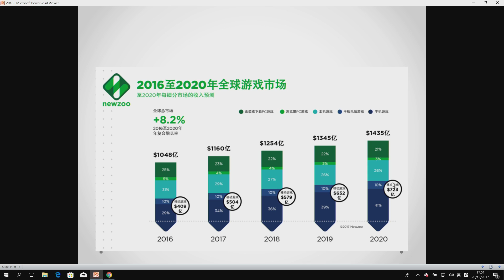拆股王 EP16 - 上市修例，醫藥要重估 - 20171222c